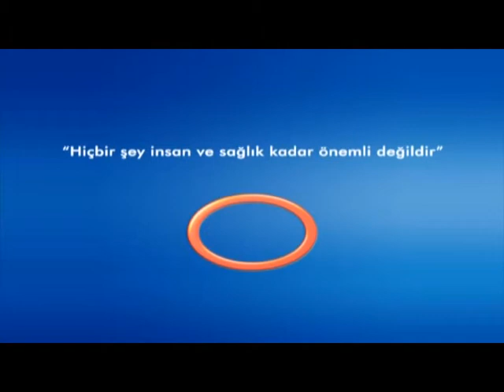MR Her Sorunu Çözer mi ? - Radyoloji Uzmanı Dr.Ahmet Altun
Radyoloji  Uzmanı  Dr.Ahmet Altun - '' MR Her Sorunu Çözer mi ? ''